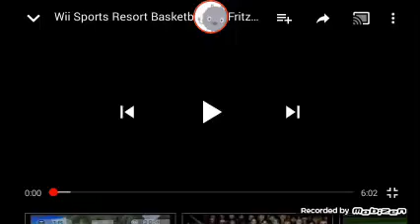Wii Sports Resorts Baskets vs Fritz [ 22 -5 ]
Salut tout le monde aujourd'hui on se retrouver pour une nouvelle vidéo de Wii Sports Resorts Baskets vs Fritz 22 - 5 les point a tous dit moi dans les commentaires dans la videosurveriance de Wii Sports Resorts Baskets

Snap : kdokossi4

Donc voila et a toute a heure a dans 19min bonne vidéo a tous merci beaucoup a tous.